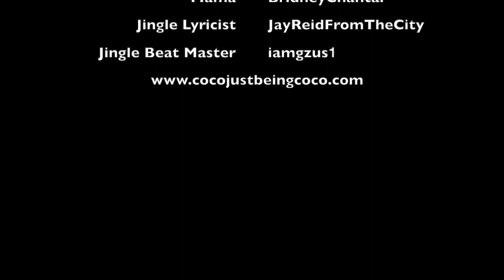Coco Just Being Coco: (S2E61) How to Prove You're Responsible!